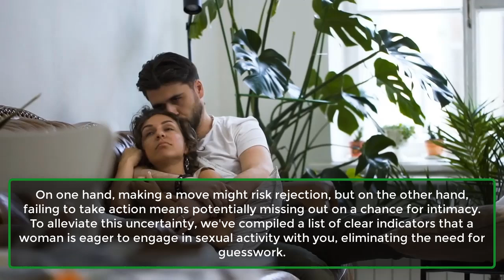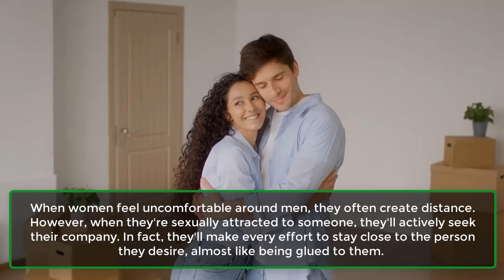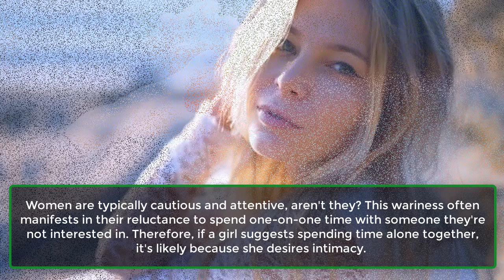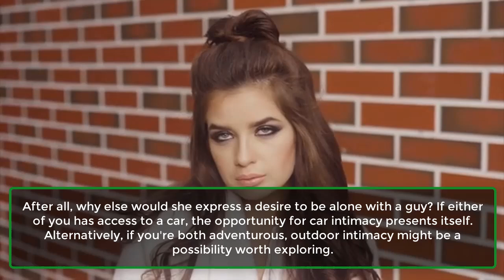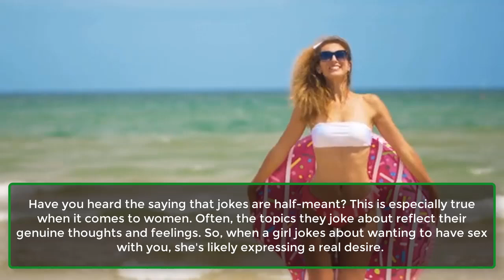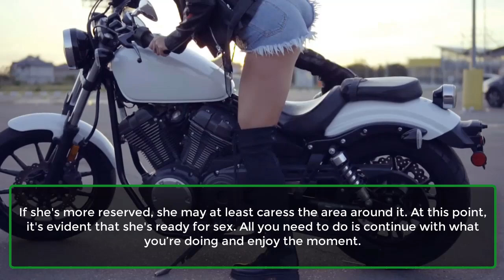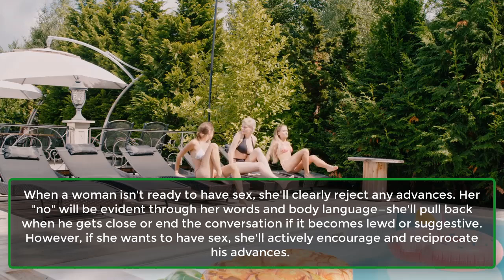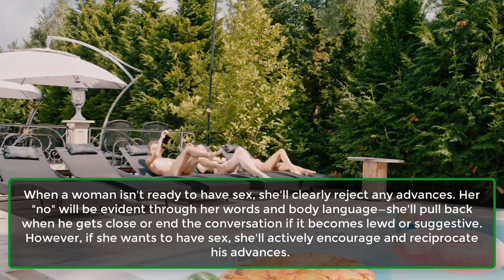9 Obvious Signs She Wants To F*ck Right Away | Human Psychological Facts | Psychology Facts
9 Obvious Signs She Wants To F*ck Right Away | Human Psychological Facts | Psychology Facts
Unlike men, who tend to be more direct about their sexual desires, women often prefer to express their intentions discreetly. As a result, when engaging with a woman, you might not always recognize the subtle signs that she's interested in being intimate with you.
Additionally, women's approaches to seduction can be easily misinterpreted, with acts of kindness sometimes mistaken for flirtation, and vice versa. Deciphering a woman's true intentions can thus be challenging and stressful.
On one hand, making a move might risk rejection, but on the other hand, failing to take action means potentially missing out on a chance for intimacy. To alleviate this uncertainty, we've compiled a list of clear indicators that a woman is eager to engage in sexual activity with you, eliminating the need for guesswork.
1. She Presses Her Body Against Yours.
2. She Lets You Touch Her Sensitive Areas.
3. She Suggests That You Two Go Somewhere Private.
4. She Exposes Her Body To You.
5. She Jokes About Sleeping With You.
6. Her Hands Head To Your Cock.
7. She Keeps Bringing Up Sex Conversations.
8. She Touches Herself Seductively In Front Of You.
9. She Encourages And Reciprocates Your Advances.